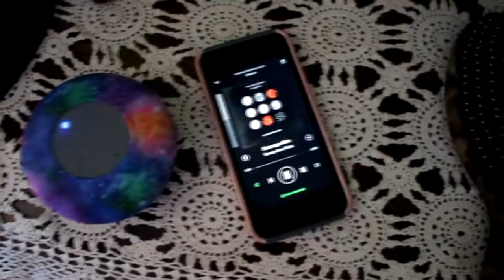Spring Break Morning Routine | Laura Grace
Music.ly- laura_grace13

ABOUT ME
Name: Laura
Age: 13
Grade: 7th Grade
Camera: Canon Rebel T5i
Editor: Sony Vegas Pro Movie Studio 11 Platinum